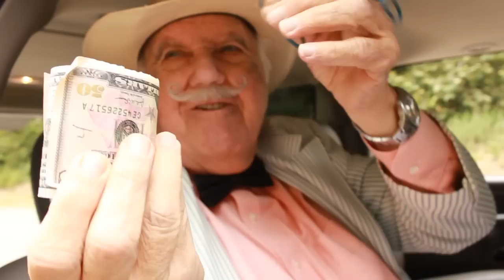Down and Out with Chuck McCann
The Colonel finds one of his ex-employees who has come upon hard times and decides to help him out.  Starring Chuck McCann and Eric Larsen.